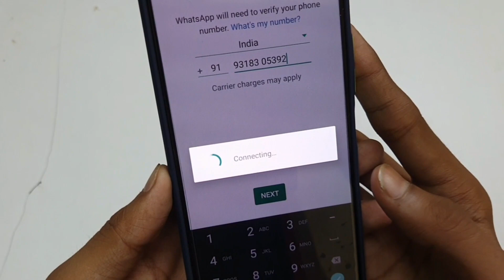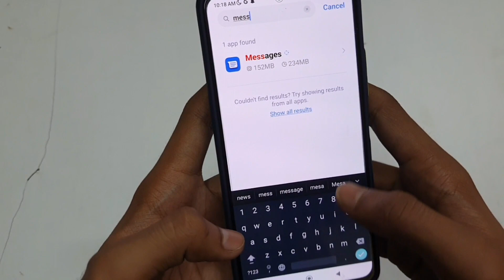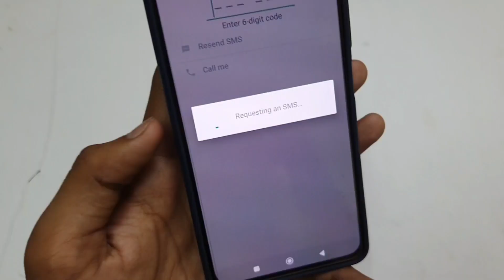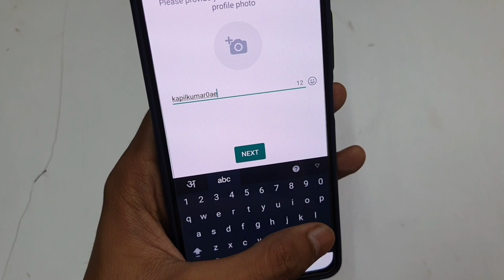Whatsapp Otp Problem Solution | Whatsapp Ka Otp Nahi Aa Raha Hai |How to Fix Otp Problem in Whatsapp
Whatsapp otp problem solution | whatsapp otp problem 2022 | whatsapp ka otp nahi aa raha hai solve